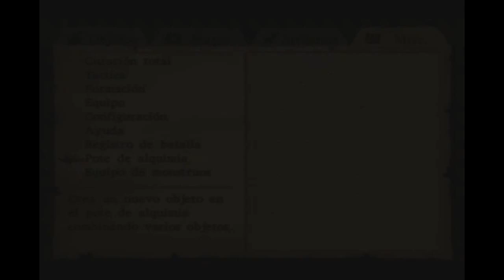Dragon quest VIII; El periplo del rey maldito | Episodio 30 - Chateau felix y Castillo de Minnie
OBJETOS

Hoja de iggdrasil [23:00]
Cascabel de baumren [32:10]*
Minimedalla [44:30]
Minimedalla [49:55]
Medias [55:40]**
Chaleco elegante [55:50]***

*Este objeto permitira llamar a Felix desde cualquier parte y su uso es ilimitado
**Al entregar 28 medallas a Minnie
***Al entregar 36 medallas a Minnie
MEZCLAS IMPORTANTES DEL POTE

Anillo recuperador [32:55]
Creado a partir de: Anillo de oracion + Simiente de vida

Brazalete vital [59:00]
Creado a partir de: Anillo recuperador + Brazalete de oro

Baston resurrector [1:04:05]
Creado a partir de: Baston runico + Hoja de iggdrasil + Brazalete vital